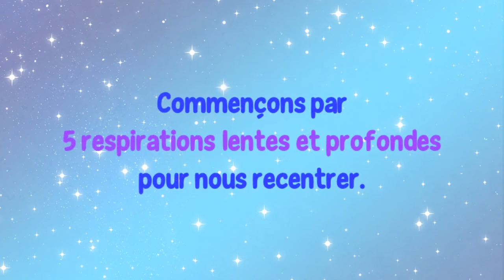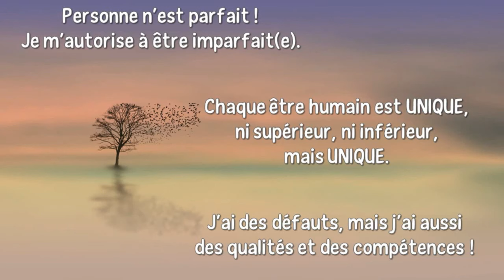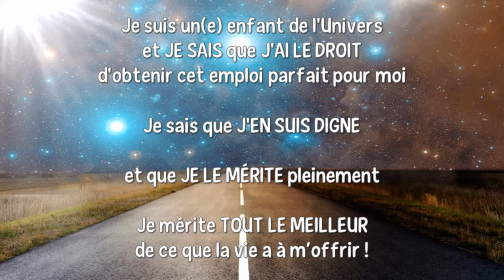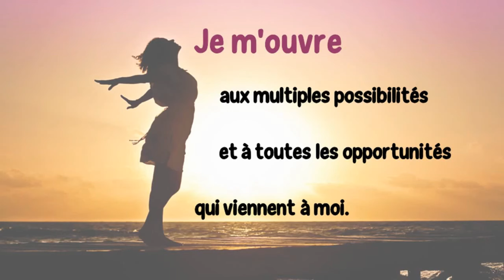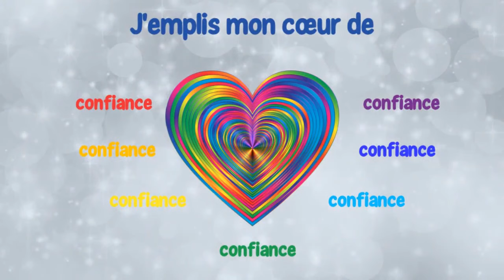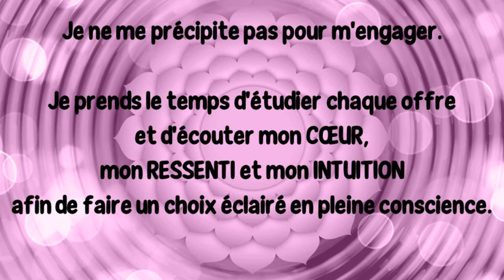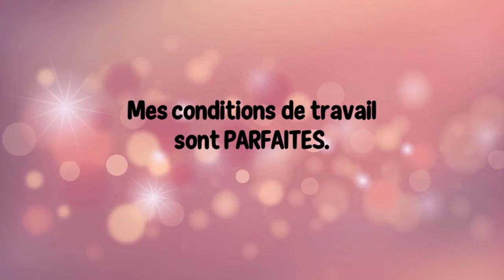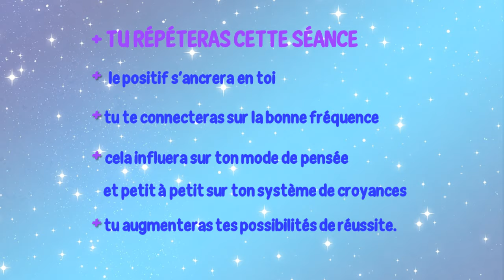TROUVER UN TRAVAIL DE RÊVE - Affirmations positives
10 minutes  d'affirmations positives pour attirer le travail parfait pour toi !
Découvre une série d'affirmations positives puissantes pour reprogrammer ton esprit, attirer la positivité et manifester l'emploi de tes rêves.

Outils et techniques de développement :
personnel
émotionnel
et spirituel.

🌺 PLAYLIST Méditations avec différentes émotions,

mais aussi 2 vidéos avec choix de l'émotion libre :
1 en version courte et 1 en version longue

DESCRIPTION DE LA VIDÉO :

Série d’affirmations positives pour te permettre d’attirer la manifestation du travail de tes rêves !

Utilise le pouvoir de la Loi de l’attraction pour manifester dans ta vie le job parfait pour toi.

CHAPITRES DE LA VIDÉO :

0:00 – Intro
0:24 – début de la séance